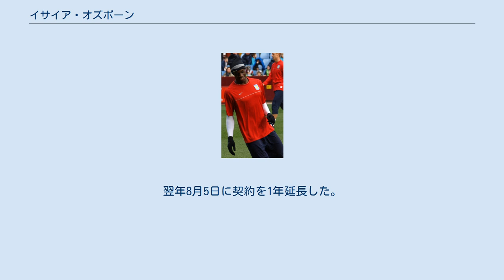イサイア・オズボーン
イサイア・ジョージ・オズボーン（Isaiah George Osbourne, 1987年11月15日 - ）はイングランド・バーミンガム出身のサッカー選手。
フォレストグリーン・ローヴァーズFC所属。
ポジションは守備的ミッドフィールダー。
 2006年10月26日のフラムFC戦で途中出場ながらもプレミアリーグデビューを飾る。
 ところがアストン・ヴィラFCのマーティン・オニール監督には気に入られているものの、デビュー以降は出場機会に恵まれず2008年1月にはレスター・シティFCへのレンタル移籍契約がまとまるもオズボーンの負傷を危惧したオニール監督によってこの契約は撤回される。
 こうして結果的にアストン・ヴィラに残ったオズボーンには、やはり限られた出場機会しか与えられず、2009年3月に2008-09シーズン終了までの期限でノッティンガム・フォレストFCにレンタル移籍を果たす。
ここでは十分なプレー時間を与えられ、2009-10シーズンからは再びアストン・ヴィラに復帰している。
2009年11月5日にミドルズブラFCにレンタル移籍した。
 2014年10月17日、フットボールリーグ1のスカンソープ・ユナイテッドFCに3ヶ月間の契約で加入。
翌年1月5日にシーズン末まで契約を延長した。
 2015-16シーズンよりウォルソールFCと1年契約を結んだ。
翌年8月5日に契約を1年延長した。
 2017年9月22日、フォレストグリーン・ローヴァーズFCにシーズン終了までの契約で移籍した。